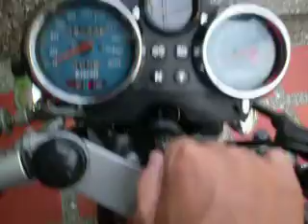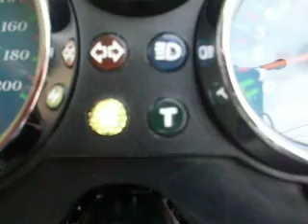ML 14332738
Video Migrado